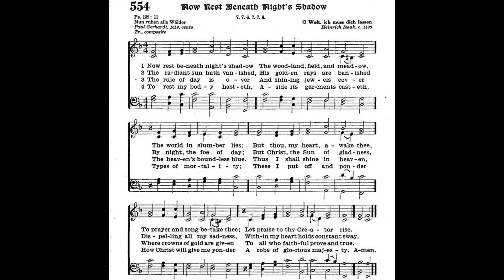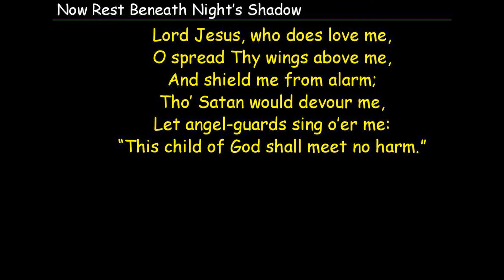"O Welt, ich muss dich lassen" from VARIATIONS ON HYMN TUNES by Richard Hillert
Richard Hillert (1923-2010) was a noted Lutheran composer. He was Distinguished Professor of Music Emeritus at Concordia University Chicago, River Forest, Ill. He was best known for his work as a composer and teacher of composition.